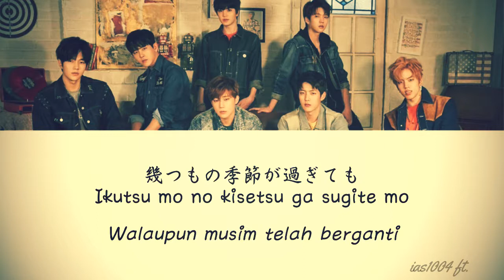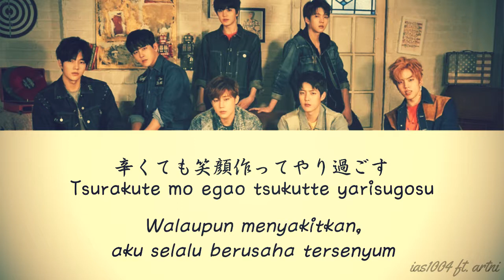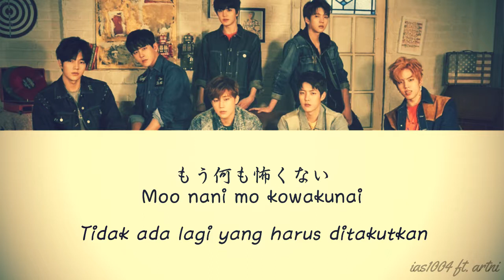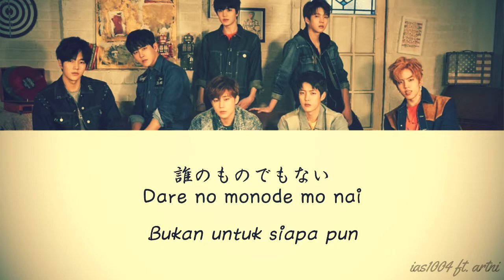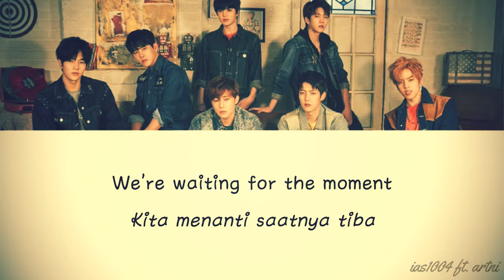INFINITE (인피니트) - Waiting for the Moment [Lyrics/Romanization/Bahasa Indonesia]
Upload ulang versi yang ada musiknya

Romanisasi: ias1004
Terjemahan: ias1004
Timing & Style: ias1004

All Rights Administered by Woolim Entertainment

• Artist: INFINITE (인피니트)
• Song: Waiting for the Moment
• Album: AIR

• Members: Sunggyu, Dongwoo, Woohyun, Hoya, Sungyeol, L, Sungjong